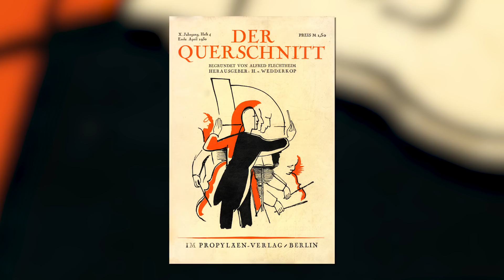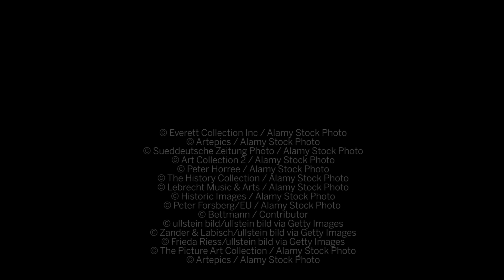What Alfred Flechtheim Saw in Ernst Kirchner and Oskar Kokoschka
Before being forced to flee Nazi Germany, Alfred Flechtheim was a prominent gallerist that introduced radical artists to Berlin. As a new, industrial world materialized in the 20th century, Ernst Ludwig Kirchner and Oskar Kokoschka emerged as leading voices of the European avant-garde. Flechtheim, often a champion of the artists he represented, came to acquire two pivotal pieces by the artists, Das Soldatenbad and Joseph De Montesquiou-Fezensac, before being stripped of his possessions by the Nazis. Join Simon Shaw, Vice Chairman, Global Fine Arts and Lucian Simmons, Worldwide Head of Restitution, in an exploration of how these artists confronted and redefined the representation of the individual in this modern reality. Kokoschka’s radical innovation consisted of freeing the presence of his sitters from the shell of decadent narcissism. In Joseph De Montesquiou-Fezensac, he manipulates the canvas in a variety of unorthodox ways, including scraping paint away using his fingers and the end of his brush to create an image out of absence. Kirchner’s depiction was directly informed by his experience with the psychological realities of war. After finding the hardship and coercion of military life to be dehumanizing, he ultimately suffered a nervous breakdown in 1915. Kirchner's Das Soldatenbad portrays naked forms huddled together, creating an atmosphere of oppressive claustrophobia that channels this overwhelming loss of identity. Das Soldatenbad and Joseph De Montesquiou-Fezensac, having recently been restituted to the family of Alfred Flechtheim, will be offered as highlights of Sotheby’s Impressionist & Modern Art Evening Sale. (12 November | New York)